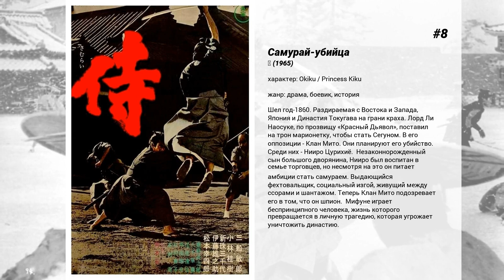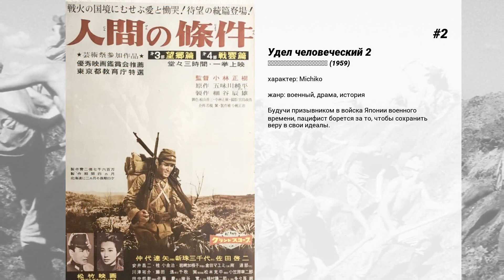Лучшие фильмы Michiyo Aratama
8. Самурай-убийца
Шел год-1860. Раздираемая с Востока и Запада, Япония и Династия Токугава на грани краха. Лорд Ли Наосуке, по прозвищу 'Красный Дьявол', поставил на трон марионетку, чтобы стать Сегуном. В его оппозиции - Клан Мито. Они планируют его убийство. Среди них - Нииро Цурихиё.  Незаконнорожденный сын большого дворянина, Нииро был воспитан в семье торговцев, но несмотря на это он питает амбиции стать самураем. Выдающийся фехтовальщик, социальный изгой, живущий между ссорами и шантажом. Теперь Клан Мито подозревает его в том, что он шпион.  Мифуне играет беспринципного человека, жизнь которого превращается в личную трагедию, которая угрожает уничтожить династию.

7. 47 ронинов
Озлившись на то, что юный Асано не хочет одаривать подарками представителей знати, старый церемониймейстер подставляет его, заставив вынуть меч из ножен в доме Сегуна. Асано делает харакири, а его клану суждено сгинуть. Но управляющий Оиси придумал план, благодаря которому можно не только спасти клан Асано, но и отомстить Сегунату, казнившему его хозяина.

6. Осень в семье Кохаягава
У старика три дочери от его жены и одна от прежней хозяйки. Самая старшая дочь — вдова, и готовится вступить в повторный брак; вторая замужем, и ее муж управляет семейным бизнесом, производством сакэ; третьей семья уже выбрала будущего мужа. Когда отец решает вернуться к своей бывшей жене, все дочери огорчены и расстроены этим фактом.

5. Меч судьбы
Риносуки Татсуи — молодой, высокомерный самурай, который разработал свой собственный стиль боя. Он получил от отца меч, который стал для него дорогой жизни. После убийства на дуэли своего друга ему приходится уйти из деревни, но смерть продолжает идти за ним по пятам. Он убивает, не глядя. Придя в одну деревню, он узнаёт, что там проживает известный мастер, и пытается вызвать его на дуэль.

4. Кайдан
Название фильма переводится как 'устный рассказ о сверхъестественном'. Картина основана на историях из собрания японских народных сказок Лафкадио Хирна и состоит из четырёх не связанных друг с другом историй.

3. Удел человеческий
Японский пацифист и социалист, неспособный противостоять ужасным последствиям отказа от военной службы по соображениям совести, преображается в результате своих попыток пойти на компромисс с требованиями Японии военного времени.

2. Удел человеческий 2
Будучи призывником в войска Японии военного времени, пацифист борется за то, чтобы сохранить веру в свои идеалы.

1. Удел человеческий 3
Его идеалы оспариваются жизнью, как призывник в японских вооруженных силах военного времени, пацифист сталкивается со все большими испытаниями в своей борьбе за выживание.